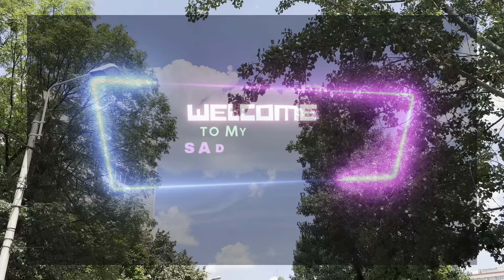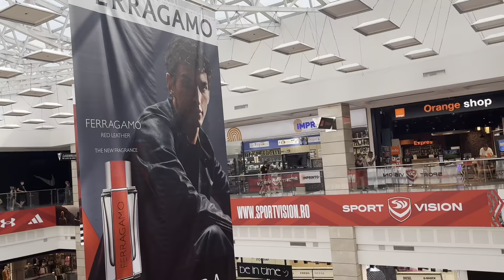AFI Cotroceni Shopping Mall- The Biggest Mall of Bucharest| Eid ul Adha shopping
AFI Cotroceni is a shopping mall in Bucharest, Romania. It is located in the western part of the city, between the city center and two of the largest residential districts, Militari and Drumul Taberei. With approximately 90,000 square metres (970,000 sq ft) of gross leasable area, AFI Cotroceni is Romania's largest shopping mall.
AFI Cotroceni este un centru comercial din București, România. Este situat în partea de vest a orașului, între centrul orașului și două dintre cele mai mari cartiere rezidențiale, Militari și Drumul Taberei. Cu aproximativ 90.000 de metri pătrați (970.000 sq ft) de suprafață brută închiriabilă, AFI Cotroceni este cel mai mare centru comercial.

The mall has:
- 300 Stores
- 1 IMAX (3-D Cinema)
- 20 Screen Cinema complex
- 30 Fast-Food and Restaurants
- 1 Hypermarket Auchan
- Kids Playground
- Ice Rink
- Climbing Wall
- Water features
- Games & Entertainment
- Fashion
- 2,500 underground & deck parking spaces.

AFI Cotroceni has a floor area of 76,000 square meters with 300 stores.